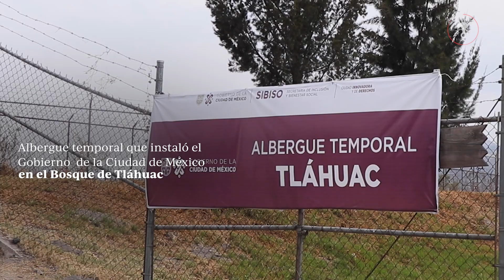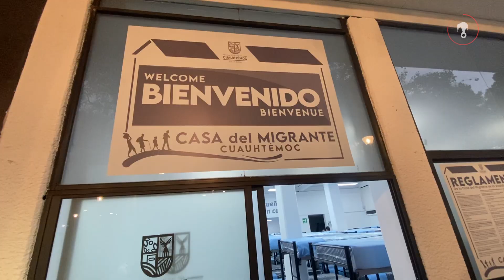Albergues para migrantes en CDMX, insuficientes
En cuatro semanas, la ocupación en el albergue temporal que instaló el Gobierno de la Ciudad de México en el Bosque de Tláhuac para atender a personas en tránsito incrementó 800%. De 18 migrantes en el primer día pasó a casi mil, por lo que llegó a su límite.
En tanto, la Casa del Migrante, a una semana de ser inaugurada por la alcaldesa de Cuauhtémoc, Sandra Cuevas, seguía teniendo adecuaciones.
Para Beatriz Fuentes, coordinadora del refugio Casa Fuente, ambos albergues resultan insuficientes ante la emergencia migratoria.